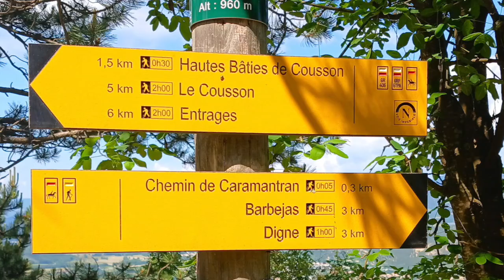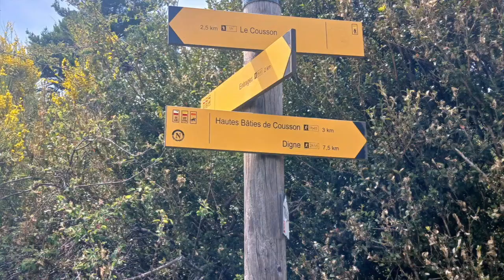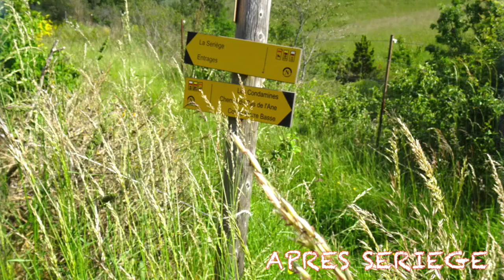ALPES 2025 DIGNES COLMAR LAC D'ALLOS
Balade debut juin afin de tester les sentiers de la region, le gr 406 est pas regulier dans le balisage et la qualité du sentier.